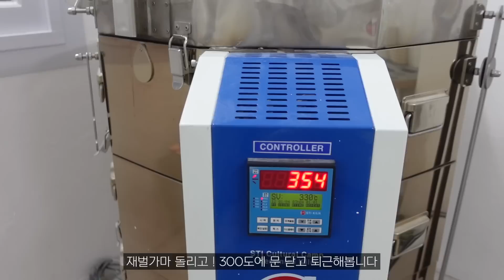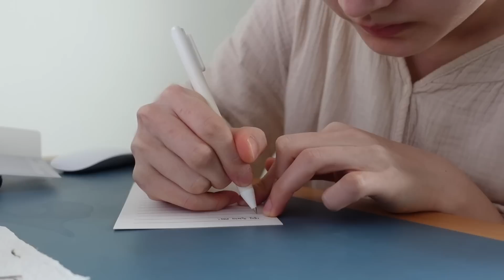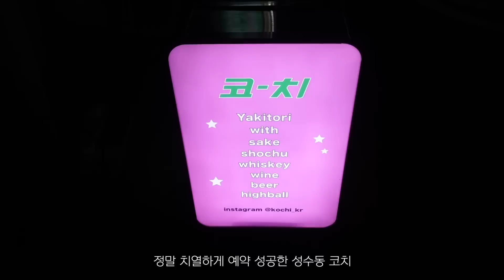[VLOG] 요즘 데일리 메이크업 💄 | 오랜만에 현아랑 베이킹 | 남자친구 생일 데이트 | 성수 코치 | 일상 브이로그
안녕하세요 보경입니다 :)
12시가 되기 전에 업로드 하고 싶었지만.. 대차게 실패
오늘 작업실에서 퇴근하고 집 오자마자 바로 편집 시작했는데 이제서야 완성된 거 모야 .. 🥺
그래도 주말이니 올빼미들 있을 거라 생각하며 오랜만에 새벽 업로드 해봅니다 🤍
오늘도 영상 봐주셔서 감사해요, 화질은 1080p로 설정하고 시청해주세요
감사합니다❤️

( 과거에 선물,광고 진행했던 제품 포함되어 있지만 본 영상에선 노출 의무가 없습니다 )

Day 1
Outer - the rye
Top - jasp
Bottom - 아워순환
Bag - unfold
Balaclava - venument
Shoes - newbalance 996

Day 2
Outer - the rye
Top - 빈티지
Bottom - 롤링온더그라스

Day 3
Outer - talitha
Top - talitha
Bottom - assist Seoul

Day 4
Outer - eaah
Top - 빈티지
Bag - assist Seoul
Shoes - mmrb

외 정보 없음

Music
Half an ear
Sure is heaven to me - Amos Noah
Forever is through